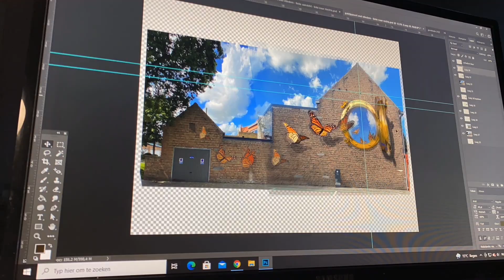'Escape' - mural painting process video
Mural for the city of Gistel
produced by All About Things